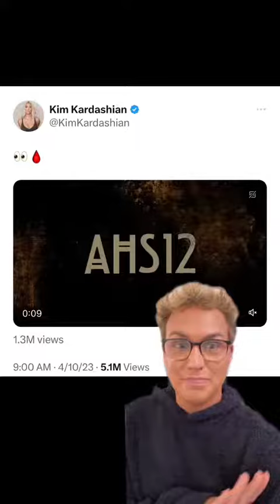Kim Kardashian Lands Major Acting Job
Kim Kardashian will appear in American Horror Story Season 12 alongside Emma Roberts. The 42-year-old SKIMS creator was confirmed as one of the stars of FX and Hulu's American Horror Story series 12.